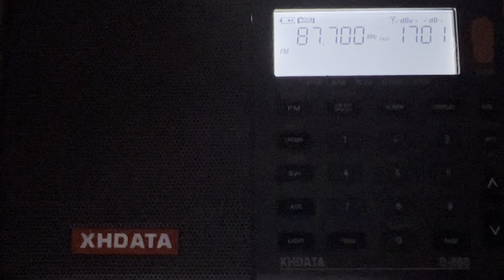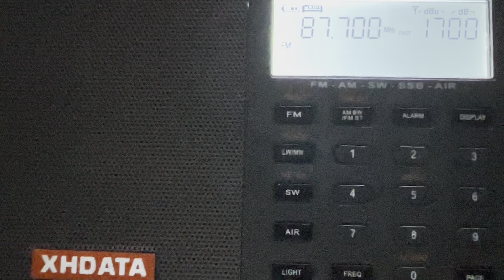FM DX MDR Kultur Sachsen 87.7 MHz From Malta [Sporadic-E][2022]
FM DX MDR Kultur Sachsen 87.7 MHz From Malta [Sporadic-E][2022]. It was caught on 11/08/2022 at around 20:00 PM (UTC+2). SpE was active towards North-Eastern part of Germany. The signal was weak but noticed that the audio volume was low compared to the XHDATA D-808 volume. RDS was not reached. ID is heard by 0:28. It is caught from Germany’s Chemnitz FM Transmitter which houses 100 kW in transmission power that is approximately 1,645 kilometres away towards Sachsen. 73 😊

Country: Sachsen, Germany
Estimated Distance: 1,645 Km
Transmitter: Chemnitz FM Transmitter (100 kW)